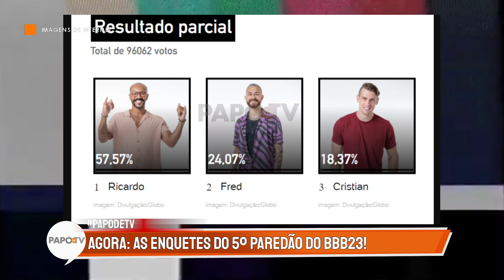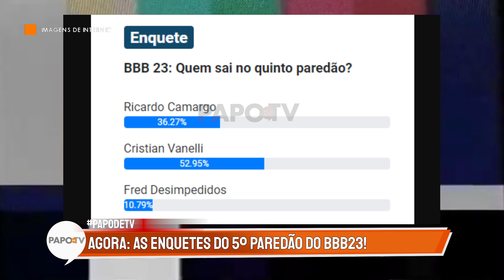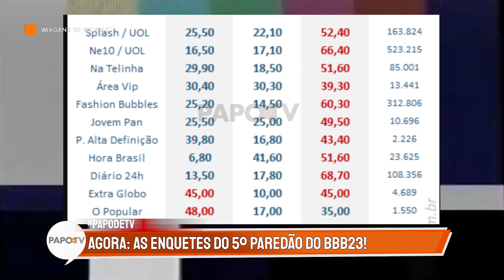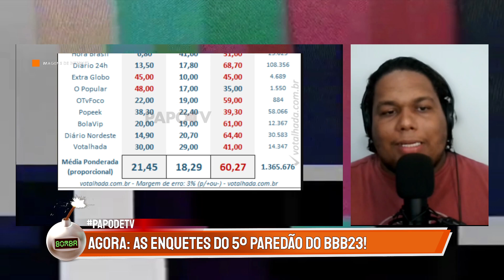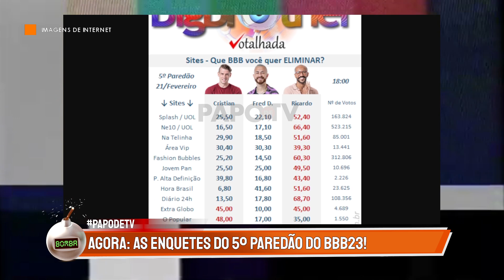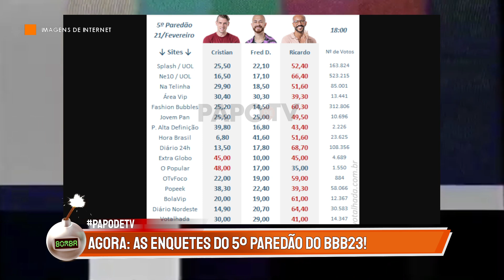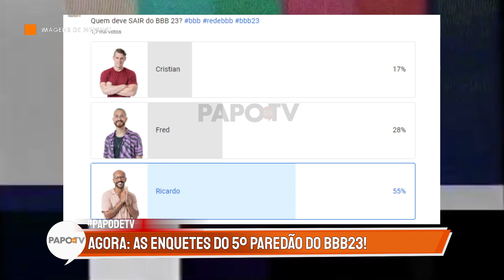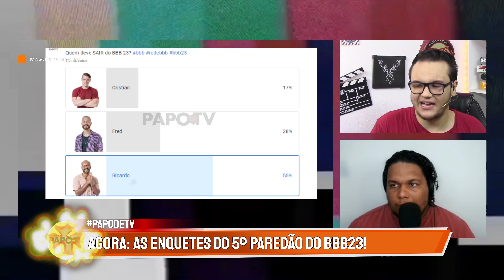🔵 RESUMO BBB23 - 20/02/2023